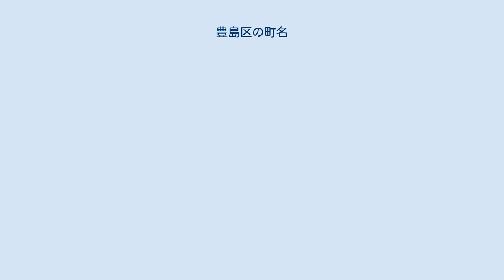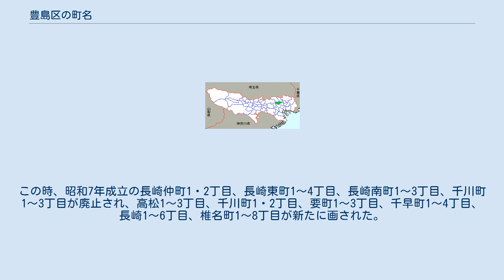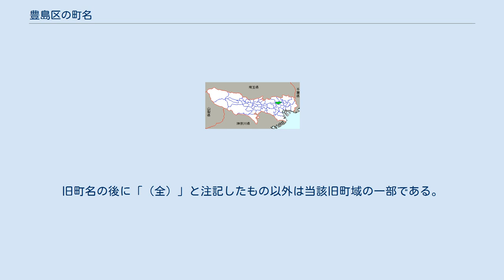豊島区の町名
東京都の町・字の一覧記事
日本 」 関東地方 」 東京都 」 豊島区 」 豊島区の町名 東京都豊島区の位置 本項豊島区の町名（としまくのちょうめい）では、東京都豊島区に存在する、または過去に存在した町名を一覧化するとともに、明治時代初期以来の区内の町名の変遷について説明する。
 豊島区は、昭和7年（1932年）10月1日、従前の北豊島郡巣鴨町、西巣鴨町、高田町、長崎町の4町の区域をもって成立した（当時は東京市の区であった）。
 区名の「豊島」は武蔵国豊島郡に由来する。
「豊島」は、古くは『続日本紀』にもみえる歴史ある地名で、現在の東京都豊島区のみならず、千代田区、港区、新宿区、文京区、台東区、渋谷区、練馬区、板橋区、北区、荒川区にまたがる広範な地域を指した地名である。
 以下、明治時代初期から豊島区成立までの行政区画の変遷について略述する。
 後に豊島区となる区域は、近世末には武蔵国豊島郡に属する近郊農村地域で、上駒込村、巣鴨村、新田堀之内村（堀之内新田村）、池袋村、高田村、雑司ケ谷村、長崎村などの村々が存在した。
これらの村の区域のうち、中山道沿いや寺院の門前などは早くから町地化し、巣鴨町、巣鴨辻町、駒込七軒町、駒込三軒屋町、駒込妙義坂下町、高田四ツ家町、雑司ケ谷町などの町が存在した。
これらの町地は延享2年（1745年）以降、町奉行の支配下となっている。
 以上の町村の区域がおおむね現在の豊島区域に相当するが、飛地の編入、区画整理に伴う町村界・区界の変更等に伴い、梶原堀之内村（堀之内村）、中丸村、金井窪村、小石川村、下落合村、滝野川村の各一部も現・豊島区域に含まれている。
 明治維新以降、これらの町村は武蔵知県事の支配を経て、東京府（一部は小菅県、大宮県（県庁は日本橋馬喰町）、品川県）に属した。
その後、明治4年7月（1871年8月）の廃藩置県実施までの過渡期には複雑な変遷を経ている。
 慶応4年7月17日（1868年9月3日）、「江戸ヲ称シテ東京ト為スノ詔書」が発せられ、それまでの「江戸」が「東京」に改称され、東京府が設置された。
なお、慶応4年9月8日（1868年11月18日）に「明治」に改元している。
現・豊島区の区域に存在した町村は、その大部分が東京府に編入された（明治元年11月・1868年12月）。
梶原堀之内村は明治2年1月13日（1869年2月）に発足した小菅県にいったん編入されたが、同年4月に東京府へ移管された。
長崎村、中丸村、金井窪村は、明治2年1月28日（1869年3月）に発足した大宮県に属した。
県庁が浦和に置かれ、大宮県は明治2年9月（1869年11月）に浦和県に改称した。
下落合村は明治2年2月（1869年3月）に発足した品川県に編入された。
 明治2年2月（1869年3月）、東京府では、町地と郷村部との境界線を定める朱引（しゅびき）が行われた。
これは、皇居を中心とした市街地（江戸時代の町奉行支配地に相当）を朱引内とし、その外側を郷村とするもので、朱引内を50の区画に分けて、50番組（50区）が設定された。
同年5月（1869年6月）、周囲の郷村部にも5つの組が設定され、これを地方（じかた）5番組と称した。
後に豊島区となる区域は、このうち地方3番組に属した。
明治4年6月（1871年7月）には朱引が見直されて、朱引内は44区、朱引外は25区（計69区）に区分された。
後に豊島区となる区域は、このうち朱引外の第65区に属した。
 明治4年7月（1871年8月）、廃藩置県が実施された。
同年11月（1872年1月）、従来の東京府、品川県、小菅県が廃止されて、新しい東京府が設置された。
これに伴い、同年から翌年にかけて品川県と小菅県の町村が東京府に編入され、浦和県の一部（上述の長崎村、中丸村、金井窪村を含む）も東京府に編入されることとなった。
同年11月（1872年1月）、府内は6大区・97小区に分けられた（いわゆる大区小区制）。
明治7年（1874年）3月、区割りが見直され、あらためて11大区・103小区が設置された。
後に豊島区となる区域は、このうちの第9大区第1〜4小区に属していた（ただし、下落合村は第8大区第3小区）。
 その後、郡区町村編制法の施行に伴い、大区小区制は廃止され、明治11年（1878年）11月2日、東京府下に15区6郡（荏原、南豊島、北豊島、東多摩、南足立、南葛飾）が置かれた。
後に豊島区となる区域は、大部分が北豊島郡に属していた。
ただし、巣鴨一〜四丁目などの一部の町区域は当時の小石川区に属し、...